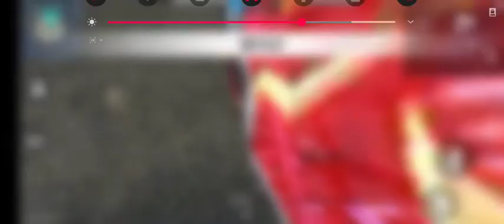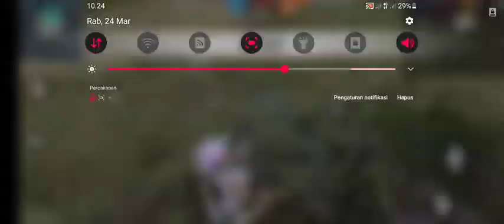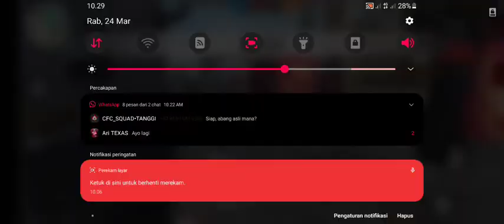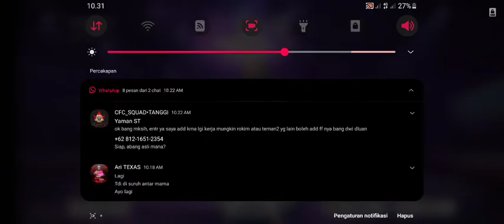hmmm...bocil GG spesial CS bah...sakit bener eh..hayoo semangat khusus ARI,ADEMON, NOBLESS..